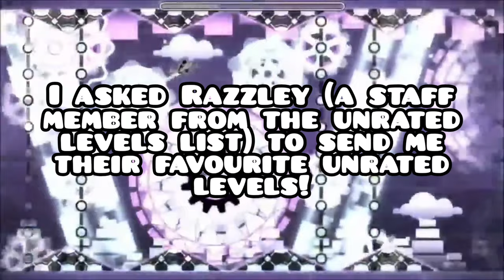Unrated.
Follow the unrated twitter account!